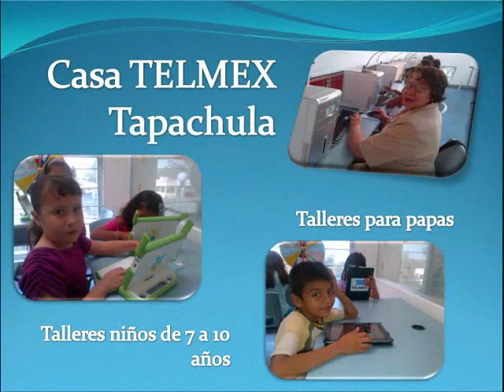Actividades para papás en Casa TELMEX Tapachula.